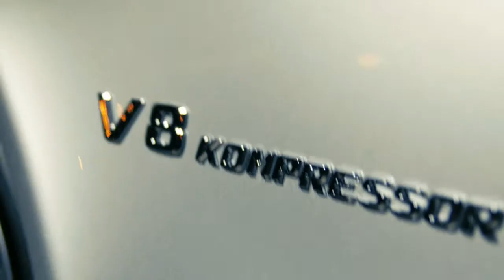Mercedes E55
Video produced for Concavo Wheels.